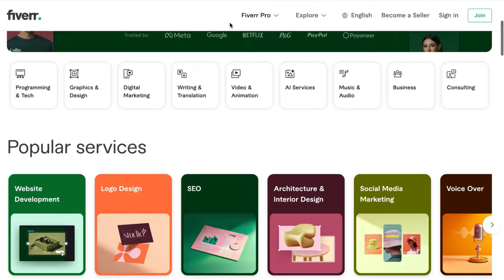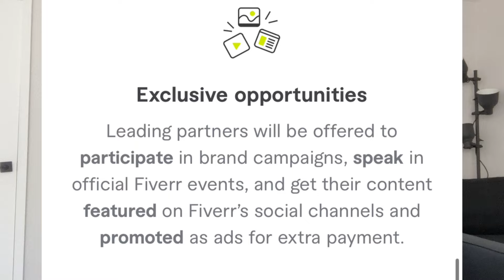Why Fiverr’s Content Creator Program is My New Fave!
I’m loving Fiverr's Content Creator Program! It’s hands down the best program I’ve joined as a creator, from the cool perks to the awesome support. Here’s why it stands out and why every creator should check it out!

🛍️ Amazon Storefront